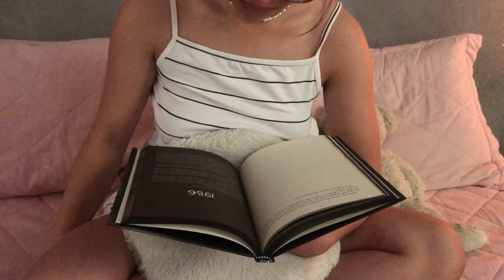MINHA ROTINA DA MANHÃ NAS FERIAS ☀️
Oi amigos, vídeo de hoje é minha rotina da manhã nas férias, nessas férias eu estou tentando ser bem produtiva no período da manhã.
Os exercícios que tenho feito é do cronograma da Carolina Girvan.

subs count
4088 *ILY

music
- lofi aleatório que achei na internet